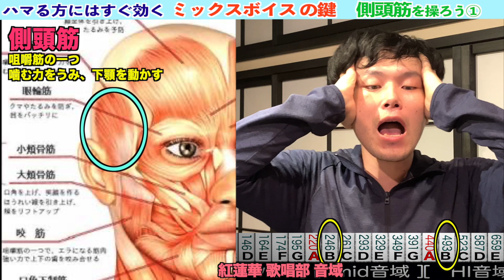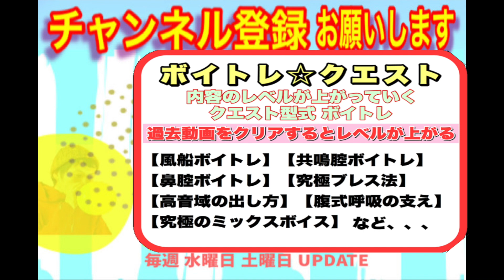ミックスボイス、繋がる 裏技!! 側頭筋 筋トレ!!鍛えて、抜く!ボイクエ ＃90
ミックスボイスがつながらない人は、力んでる。それを抜くには、正しい手順があります。ボイトレにおける筋トレは、鍛えて、操って、抜くこと！知ればできることをお伝えします。側頭筋が鍵なんです。

《ボイトレ☆クエスト》は、ミックスボイスへ導くYouTubeボイストレーニング。ボイストレーニング全般の内容をお届けします。見て知識が増える、一緒にやって、声が良くなるチャンネルです！

【男性が女性曲を歌えるほどのハイトーン】
【女性がハイトーンのアーティストを楽に歌える能力】

そのために、ボイストレーニングの、意味を一つ一つ思考停止せずに分析。そして、身につけるべき能力とって、確実に成果が出るトレーニング方法を提供します。YouTube動画をみてくださる方々は、全員私の生徒さん、ということで、講師GENが頑張ります!!

【オトニンミュージック講師GENのサイト】

このチャンネルのクエストをクリアしていくと、ボイストレーニング理論が身につき、実際の声も良くなっていくというコンセプトのチャンネル！オトニンミュージックのボイスメソッドを広め、日本のボイストレーニングの底上げと、ボイストレーナーの底上げを狙う革命チャンネル！（自分に合うメソッドが、その人にとって一番いいメソッドです。オトニンミュージックメソッドも、試してみてね☆）

ここまでお読みいただき、ありがとうございます！

トレーナー募集中

ボイトレに関するご質問は、こちらまで！！